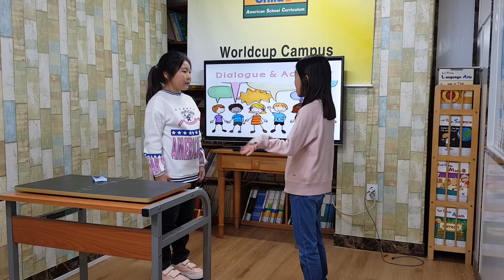차일드유 월드컵 186 EC 4 The Ticket 김하은, 강윤오